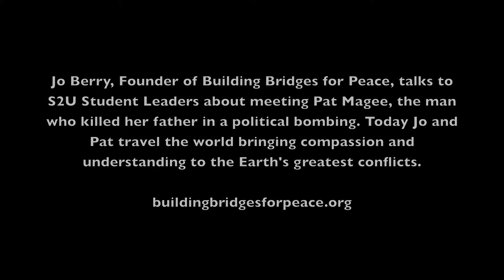S2U Fernwood Montessori: learning session with Global Mentor Jo Berry-Gianna, Sophie [6of9]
Questions from
Gianna: "...I understand that your father was a politician. When you were younger, did he do anything with world peace or anything that inspired you as a child?"
Sophie: "...who was your biggest role model as a child?"

Jo Berry, Founder of Building Bridges for Peace, talks to S2U Student Leaders in Milwaukee, Wisconsin via telepresence from London, UK, about meeting Pat Magee, the man who killed her father in a political bombing. Today Jo and Pat travel the world bringing compassion and understanding to the Earth's greatest conflicts.